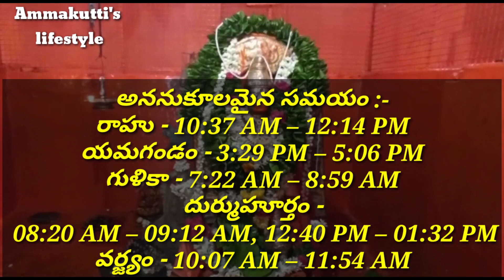"Hanuman Jayanti 2021 Date | Hanuman Puja" on YouTube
"Hanuman Jayanti 2021 Date | Hanuman Jayanti 2021 | 2021 | Hanuman Puja" on YouTube by Ammakutti's lifestyle

Rules To Be Followed To Wear hanuman Mala | Benefits Of Wearing hanuman Mala l హనుమాన్ మాల: